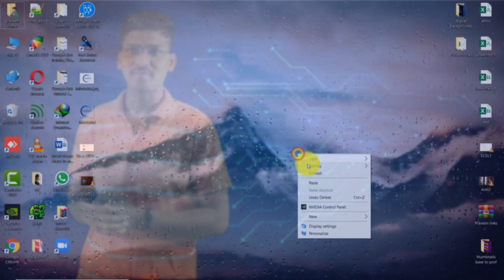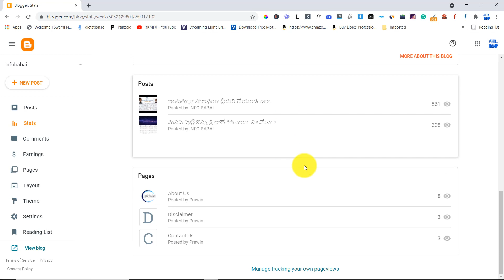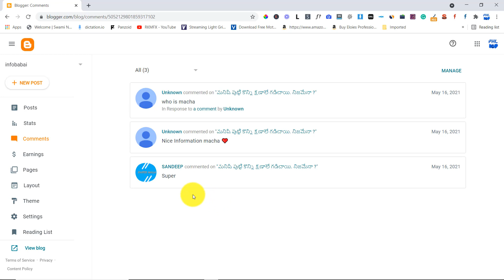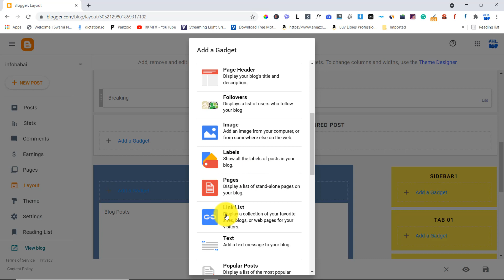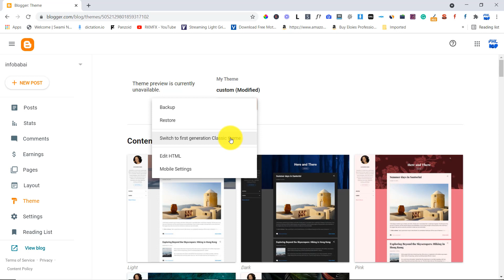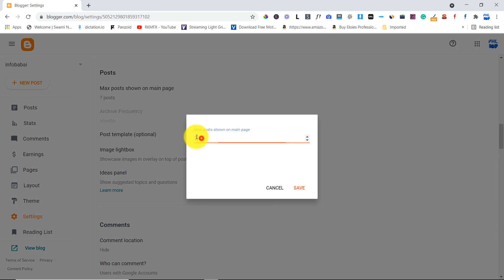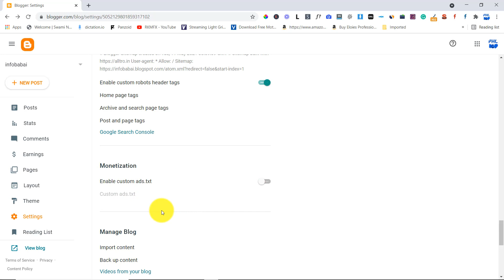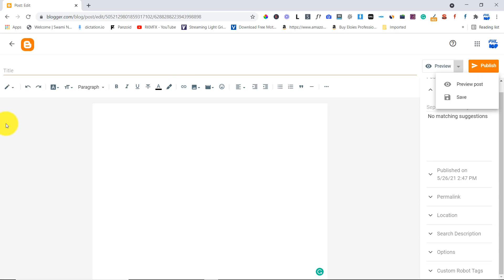Blogger Dashboard Overview Secrets Exposed! Here’s the Juicy Details in Telugu by Prawin tech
Blogger Dashboard Overview Secrets Exposed! Here are the Juicy Details in Telugu by Prawin tech

I am a  WordPress website freelancer and YouTuber and I'm giving lessons on how to earn money online and making videos of educations
to talk to me payment details
30 minutes = 500 rs
Bank Name - Andhra Bank,
Account Name - YERAGUNTLA PRAVEEN,
Branch Name - VIGNANA MANDIR VIDYALAYA
Follow Me On This Platforms:-
keywords used for this video are following:-